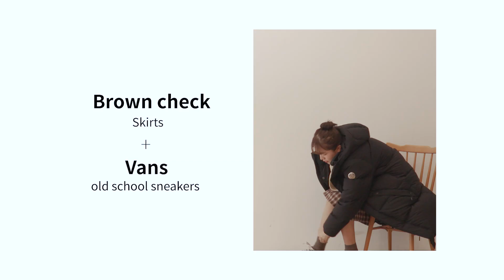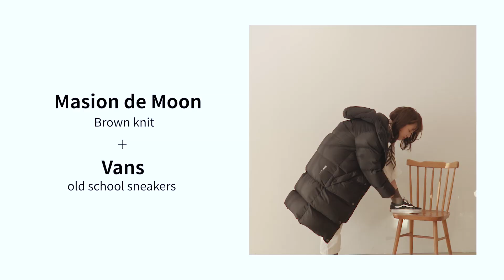검정 롱패딩하나로 일주일 살아보기! (롱패딩 경품 이벤트!)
[구독이벤트]

여러분 제가 요새 댓글도 못달고 통 뜸했죠ㅠㅠ
경품도 정말 배송도 다 밀려서 죄송해요!
그래서 이번에는 아주아주 대박 선물을 들고왔어요!
요 롱패딩을 경품으로 드리려고해요!

이번에는 경품이 좀 가격대가 있는 만큼
댓글 좋아요가 가장 많은 분께 드리려고 하니
친구들에게 홍보도 많이많이 해주시길 부탁드려요~~!!

아무튼 저의 졸업작품이 끝나길 같이 기다려주셔서 감사해요...
더욱 발전하는 테일언니가 되겠습니당 ㅠㅠ !!

한 줄 평:

_by 디테일

구매정보

소개된 리뷰는 모두 '사실'이며, 영상을 통해 시청자가 쇼핑에
도움이 되는 것을 목적으로 제작된 영상입니다.
상품마다 디테일은 다를 수 있으며, 배송기간은 지역,주문환경에 따라
차이가 있을 수 있습니다.
(배송기간기준: 최초 주문일로부터 수령일까지,품절로 인한 주문 취소가 있을 경우
취소,재주문기간 포함)